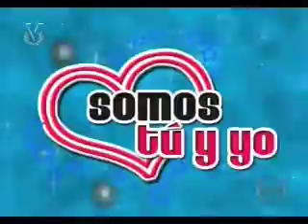Somos Tu y Yo - 2T/C01/P01 - Vacaciones En La Playa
Somos Tu y Yo 2 Temporada

Somos tú y yo lleva el género musical a un nuevo nivel al aplicarlo en una serie continuada para la televisión.

Esta producción fresca y dinámica presenta a un multitalentoso elenco de adolescentes interpretando un sinfín de pegajosas canciones y espectaculares números de baile en cada episodio, como parte integral de la trama.

El argumento gira alrededor de los estudiantes de "La Academia", una escuela de artes escénicas-sus sueños, ambiciones, talentos y relaciones. El corazón de la historia es el primer amor, y los televidentes seguirán el romance incipiente de los jóvenes cantantes Víctor y Sheryl, cuya amistad se convierte en amor verdadero en medio de muchos contratiempos. Una rica variedad de diversos personajes complementarios también aporta energía
explosiva, humor fresco y música inolvidable a esta serie juvenil destinada a convertirse en un gran éxito internacional.

Somos tú y yo ha demostrado ser un fénomeno de popularidad desde su estreno, generando un número impresionante de apasionados fans.